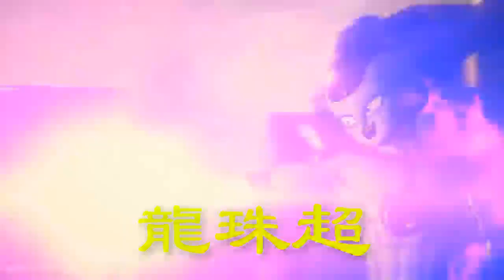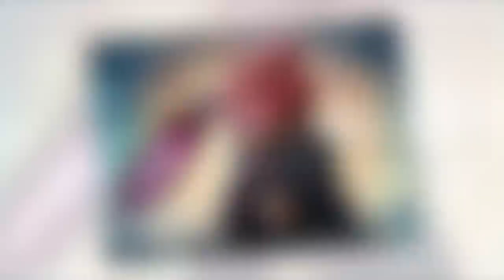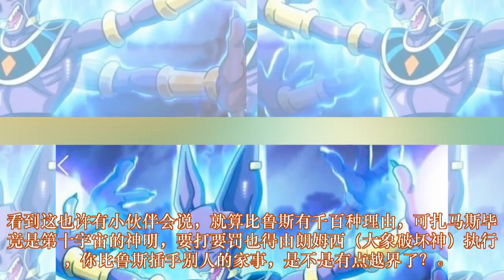龍珠超：如果界王神求情，比鲁斯会放过扎马斯吗？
作为龙珠系列举足轻重的反派，扎马斯的故事可以说是超系列为数不多的精彩篇章。为了毁灭人类，扎马斯精心布局了一个堪称完美的计划，哪怕现实中的他被比鲁斯亲手毁灭，仍然无法改变未来故事线中的结局。